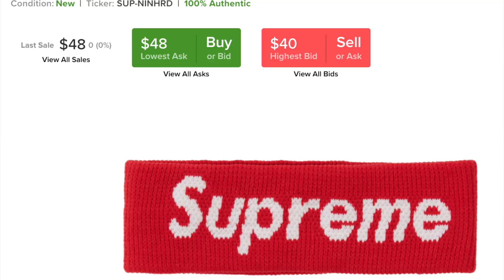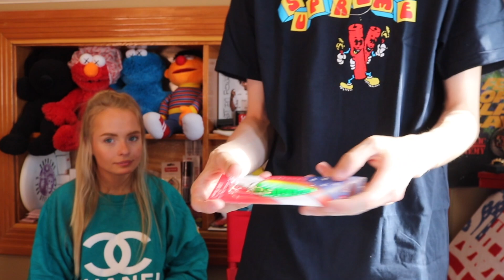GF Opens my Supreme Orders! (Photo Tee, Supreme NBA Nike, etc)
BRICKS ON BRICKS CALL ME BOB THE BUILDER

In todays video I unbox the last of my supreme orders from the ss 19 season! This video is a little overdue as these packages have sat at my house while Ive been busy making different content for you all, but I had to take a seat w the gf today and return to my roots, unboxing overpriced preme. Let me know your favorite item I unboxed and what you think in general of all these Supreme released items!

2. DM proof of subscription to @seattleselect or @8oone
3. I will reply in 24-48 hours with a discord link to join my cook group!